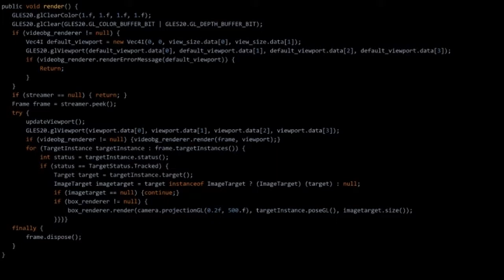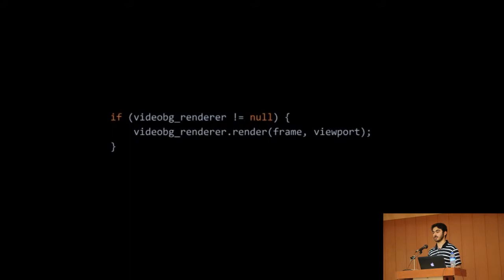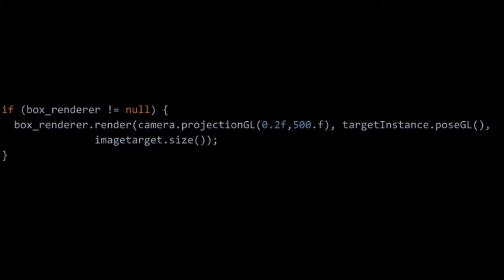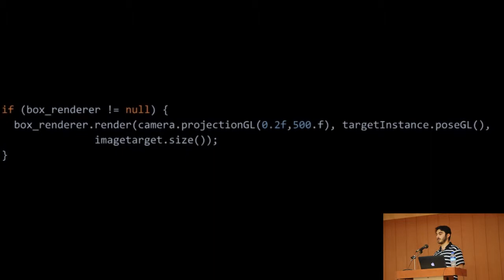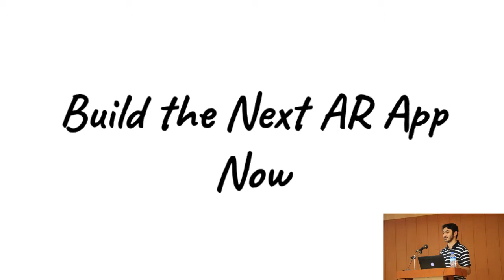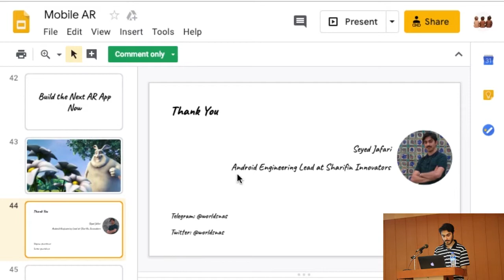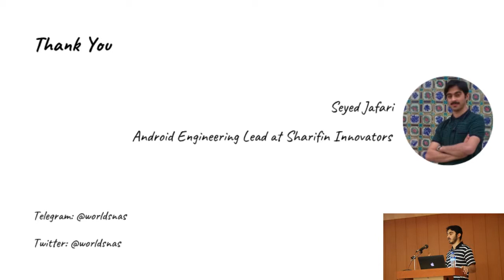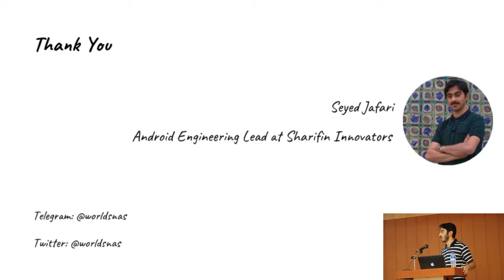AR in Mobile-Mohammad Hossein Jafari#2